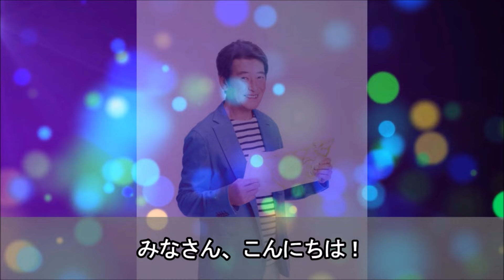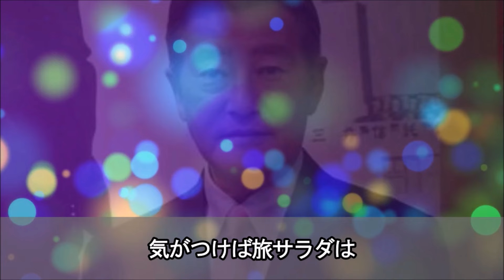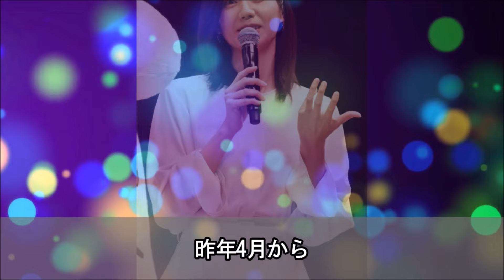神田正輝が「旅サラダ」からの卒業を発表！「体のメンテナンス」から復帰も9月28日で27年半のMCに終止符が…新規番組のオファーは無く事実上の芸能界引退か…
俳優の神田正輝さんが27年間MCを務めてきたテレビ朝日系旅番組

「朝だ!生です旅サラダ」を9月28日の放送をもって卒業することが

7月6日に番組を制作する大阪・ABCテレビより発表されました。

【関連動画】
【夢グループ】保科有里の知られざる半生に驚きを隠せない…愛人キャラとして通販CMでブレイクしている女性歌手の壮絶な生い立ちとは…

純烈・岩永洋昭が25年3月でグループ卒業へ…紅白にも出場した歌謡コーラスグループに23年1月に加入するも2年弱で脱退するその理由と本人が語った今後の活動とは…？

叶姉妹のまさかの収入源と耳を疑う年収に驚きを隠せない…日本を代表するセレブタレントのお金持ちになった経緯が凄すぎた…

仲野太賀の経歴と交友関係に驚きを隠せない…朝ドラ「虎に翼」で寅子の旦那・佐田優三役で大きな話題となり、大河ドラマ「豊臣兄弟！」で主演が決定している人気俳優の生い立ちとは…